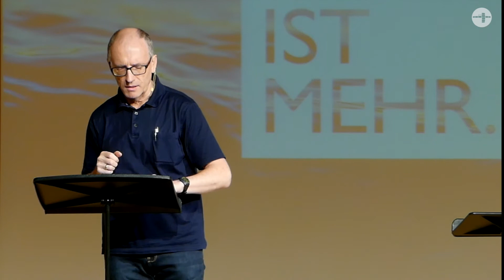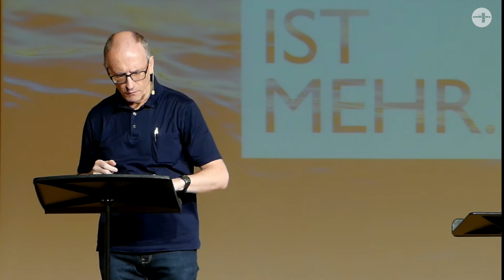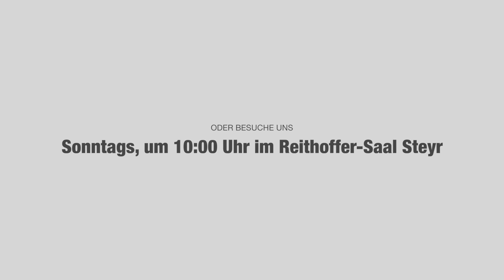Ermutigung für unterwegs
Manchmal verlieren wir im Trubel des Alltags die Perspektive. So vieles beschäftigt uns und es gilt ständig, irgendwelche Probleme zu lösen.

Diese Predigt von Franz Rathmair über den Hebräerbrief Kapitel 12,18-29 bringt in Erinnerung, was zur christlichen Grunderfahrung gehört. Da wird klar, dass der so simple Schritt, sein Leben anzuvertrauen, das Tor zu einer unglaublich großartigen Realität ist, die das Irdische und das Himmlische, das Zeitliche und das Ewige umfasst. Höre selbst!

Hat dich diese Predigt angesprochen und du willst mehr erfahren? Wir freuen uns über deinen Besuch bei einem unserer Gottesdienste: Sonntags um 10:00 Uhr im Reithoffer-Saal, Pyrachstraße 7, 4400 Steyr.